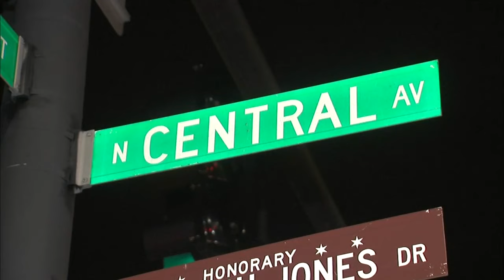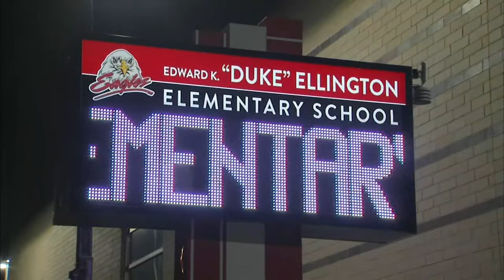CPD issues child luring alert in Austin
Two separate luring attempts in Austin have led Chicago police to issue a community alert.